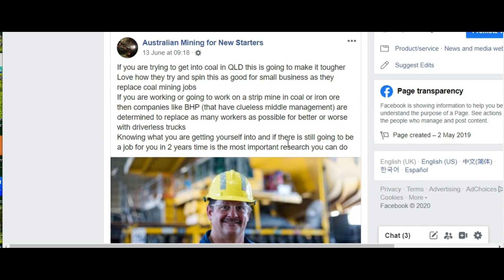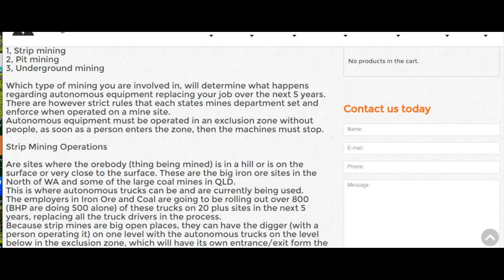Best Shot 22 Advice given over the internet, why is it so confusing?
Most people give advice in good faith, they give accurate information about how their area of the industry works
This is why there is so much confusion about what you need to do to get a mining job
The advice you give someone to get a coal mining job in QLD is very different to the advice you give to someone trying to get a Nipper or Truck job on an hardrock underground mine
This is where the confusion comes in, all the different areas of mining all use different standards
There is no one size fits all, you need to target each area individually if you want to get a result
If you want to have a crack at getting into hardrock underground mining
Then the link to the sponsors training package is below, it has 4 online courses and a seminar on Australian mining that includes how to make a mining friendly resume and interview prep questions. It takes the average person about 50hours to complete but I always recommended that you go through the information 3 to 4 times before sending your new resume out
Goodluck, study hard, hope you get the job you are after